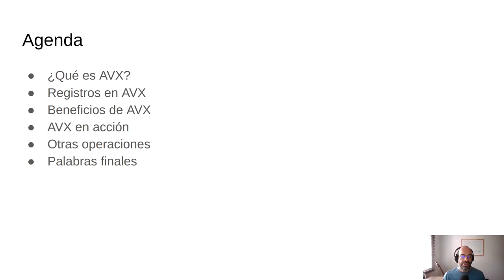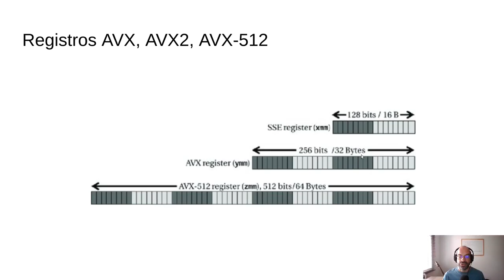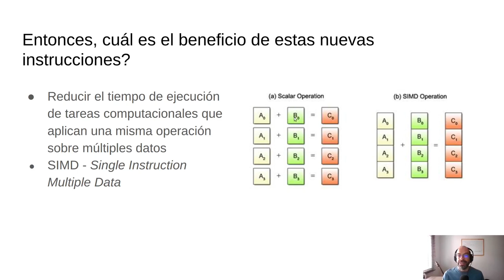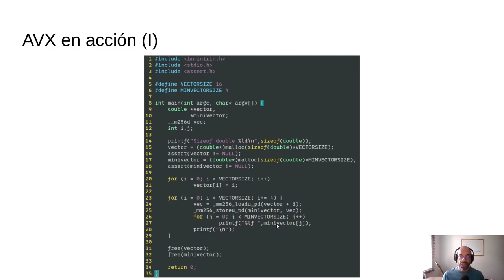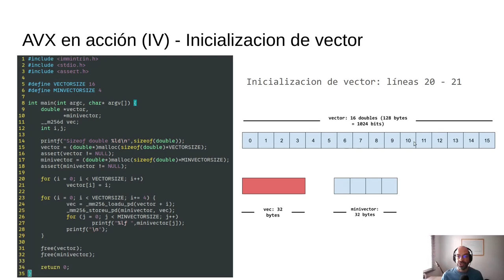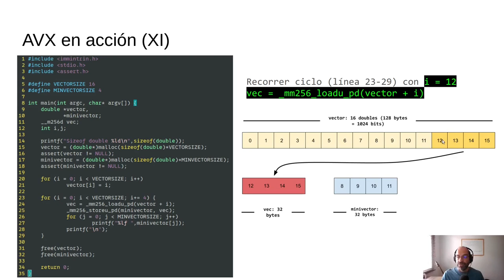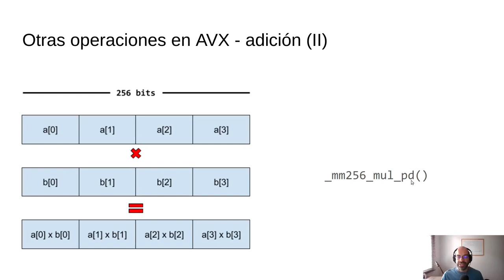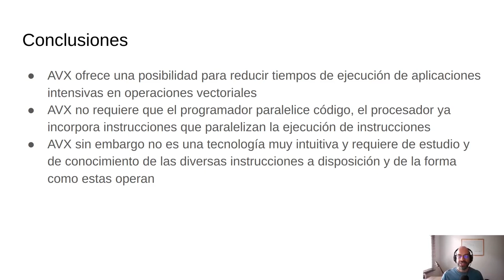Introducción a AVX (Advanced Vector eXtension)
Una introducción a la tecnología AVX (Advanced Vector Extension). Aquí la agenda:

00:00:12 - Descripcion de la agenda para este video
00:00:56 - ¿Qué es AVX?
00:02:25 - Descripción de los registros AVX
00:05:05 - Beneficios de AVX
00:07:15 - AVX en acción
00:16:03 - Ejecutando el programa desde la terminal
00:17:25 - Otras operaciones
00:20:07 - Palabras finales

Aquí algunos enlaces de interés,